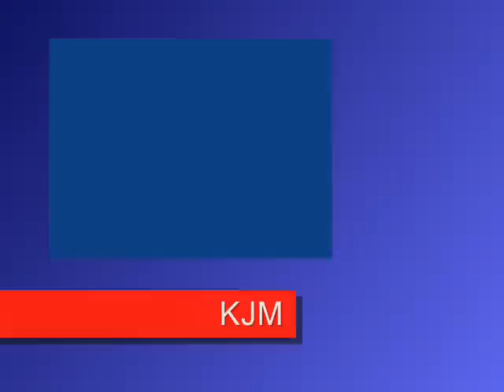STEEL MONKEY-Jethro Tull.wmv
One of the later Tull classics. I have incorporated many pics of Ian & Martin from the '69 Denmark period which were taken a few months after Jethro Tull's historic debut in the infamous concert film "The Rolling Stone's Rock & Roll Circus" from December, 1968.